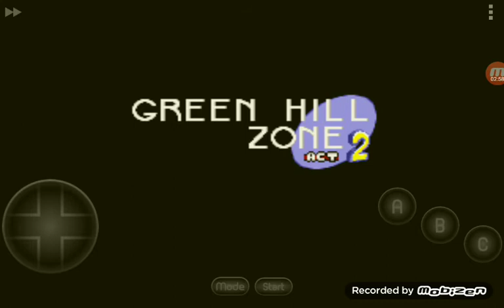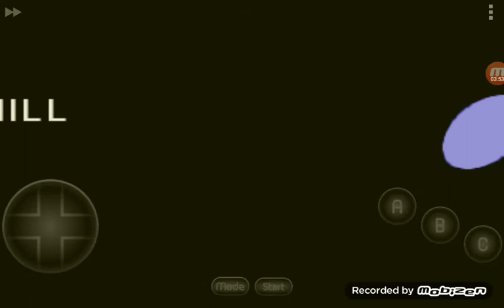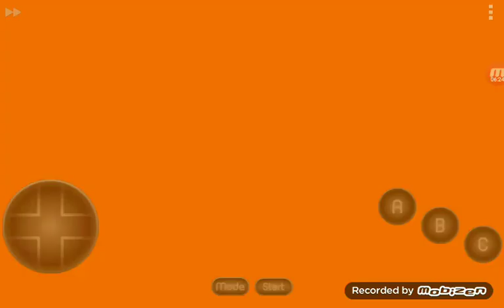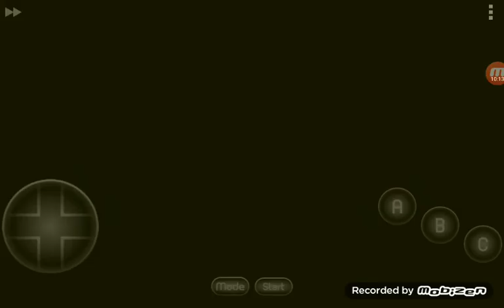Sonic's epic quest Gameplay (SHC2020)